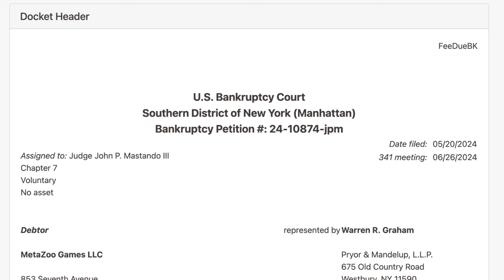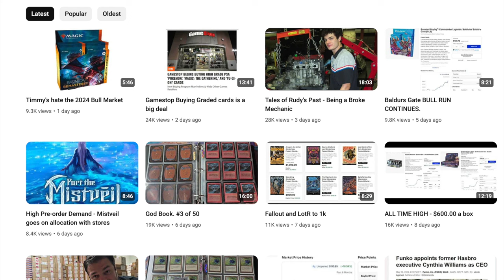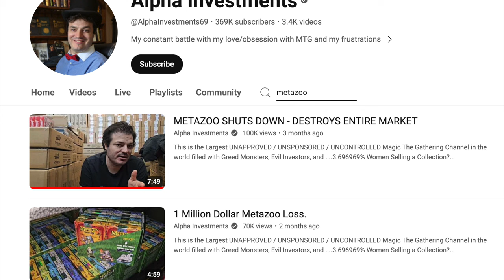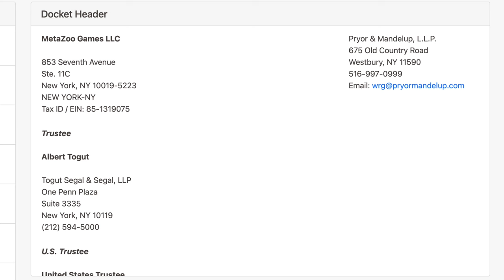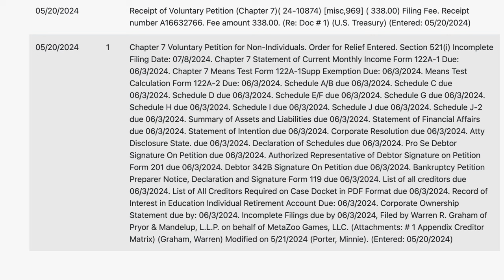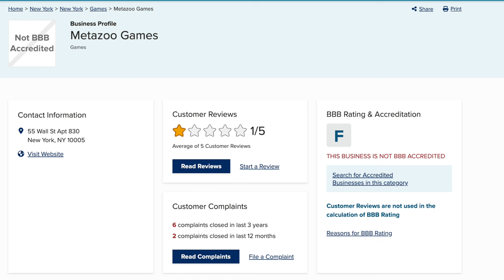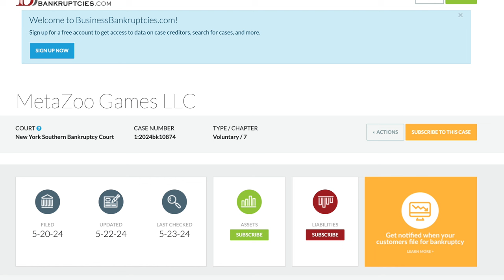Why Alpha Investments Will NOT Discuss MetaZoo Chapter 7 Bankruptcy?